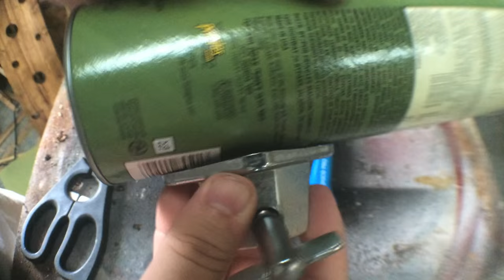Pringles Can Drum Stick Holder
Stick Bag Week Day 3: Floor tom mounted pringles drum stick holder